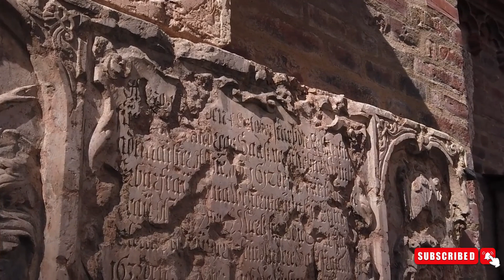Mars Star is in the West and it is Inauspicious(Part3)|First Mughal Emperor|(Urdu+Hindi)||Down2Top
At that time the star Mars is in the west and it is inauspicious so there will be defeat. This thing shook the hearts of my army.

It was the 23rd of Jumadi al-Thani, it was a Tuesday, and I suddenly thought why not repent with alcohol. With this intention, I repented of alcohol. He broke all the gold and silver vessels of wine. And all the alcohol that was present in the camp at that time was blown away. He distributed the gold and silver from the wine vessels among the poor. My colleague As also supported me in this work.

On hearing the news of my repentance, three persons among my fellow nobles repented that night. Since Baba Dost had brought many casks of wine from Kabul loaded on many camels, and this wine was plentiful, instead of blowing it, he added salt to it so that it would take the form of vinegar. At the place where I repented with wine and poured wine into pits, a stone was installed as a memorial of repentance and a building was constructed.

Rahma Javed Rashid, assistant professor in the history department of Jamia Millia University, says that it is well known that Babur was from the fifth generation of the Timur family from his father's side, while he was from the 14th generation from the great conqueror Genghis Khan from his mother's side. were from Thus Babur had the blood of the two great conquerors of Asia which gave him superiority over other regional rulers.

☑️Keywords☑️
Zaheer-u-Din Babar
founder of mughal empire
Babur
Successive
Failures
mughal
mughalempirehistory
history
historicalempire

☑️Thanks!!!☑️